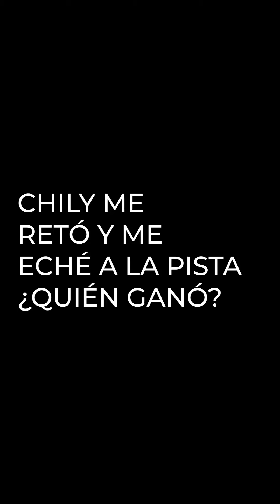VLOG1 - Programa 4x4 en San Carlos - Corte y Vamonós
Rucci nos cuenta desde su perspectiva la experiencia grabando el programa con Waldys.